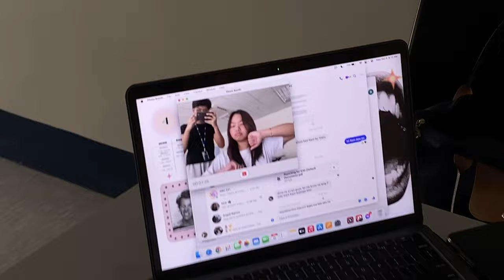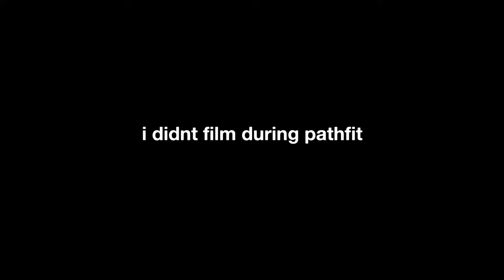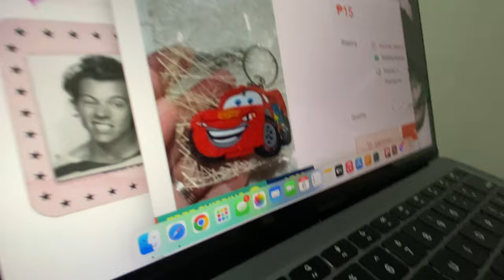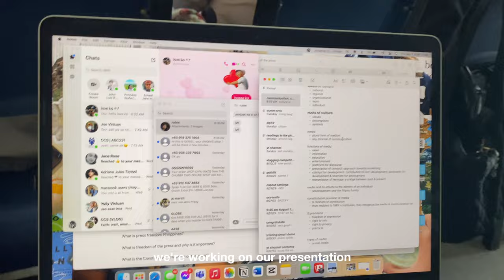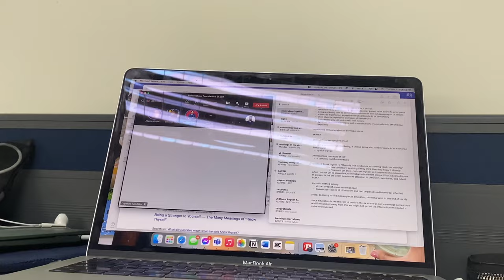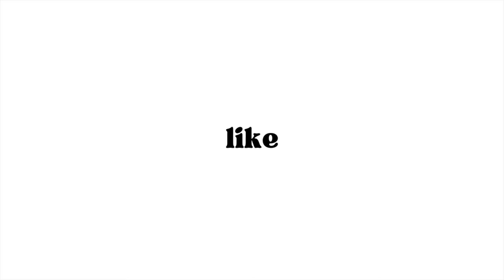uni vlog | this is what its like to be a freshman in national university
trying to be productive during rainy days :)

remember that tomorrow will be better and if its not, say it again.